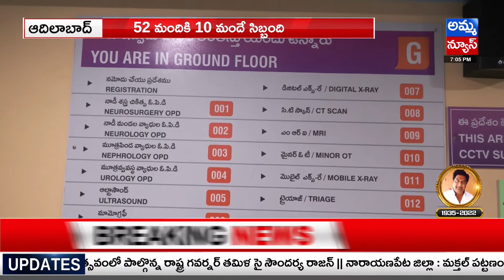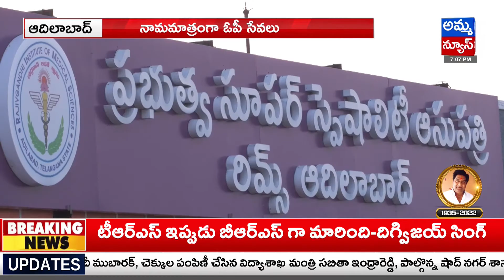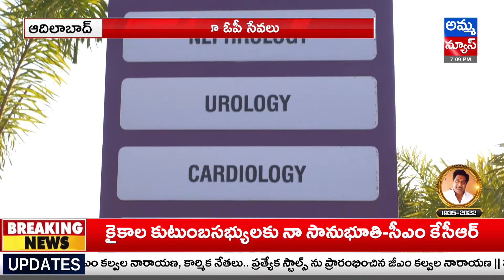ఆదిలాబాద్ రిమ్స్ సూప‌ర్ స్పెషాలిటీలో వైద్యుల కొర‌త‌..! Adilabad RIMS Super Specialty | Amma News